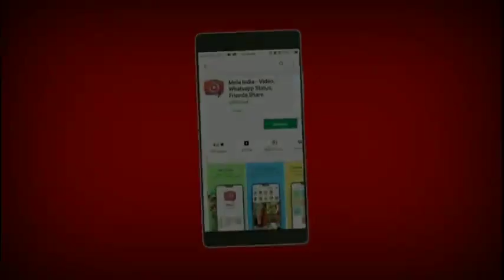New song video 2019😍😍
Hello YouTube bashi sbai kemon asen